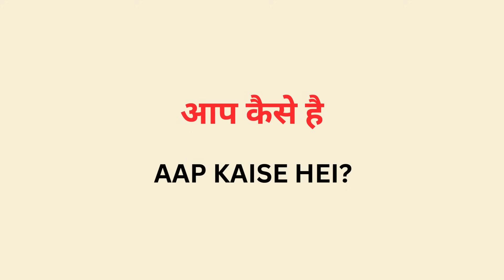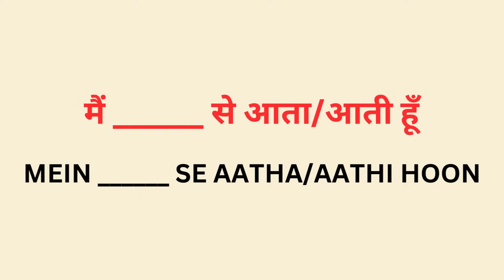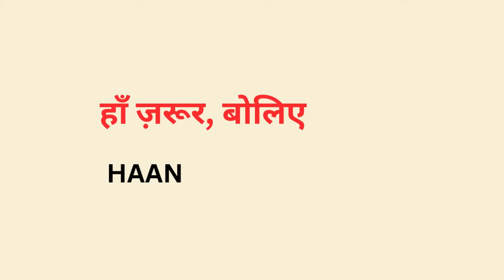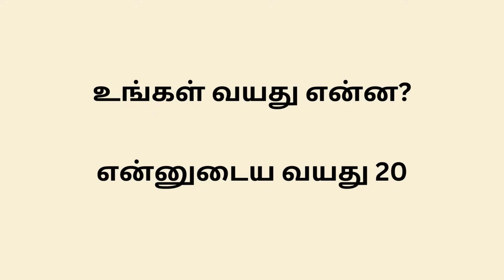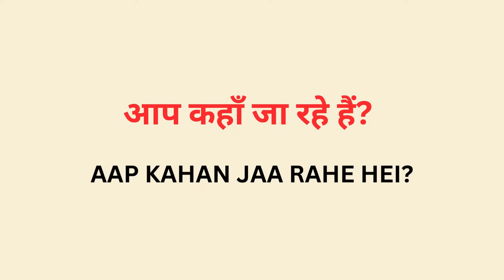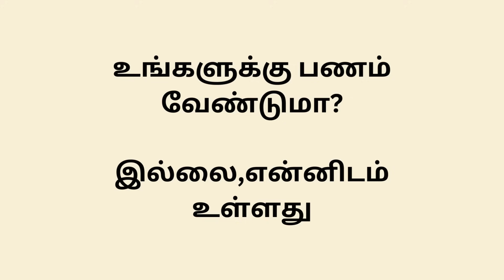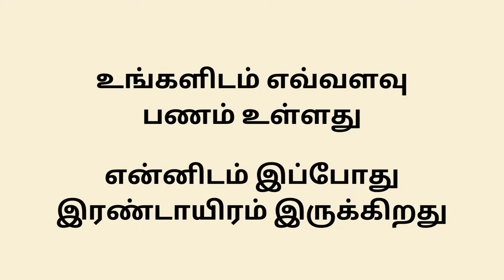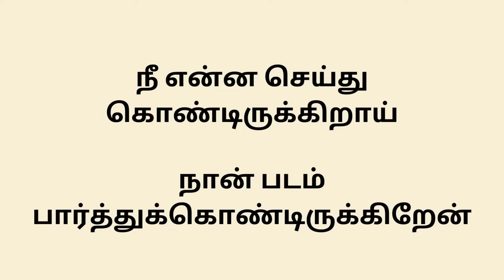100% ஹிந்தி பேச உதவும் வீடியோ| Practice Hindi With Me| Spoken Hindi Through Tamil| Takkunu Hindi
100% ஹிந்தி பேச உதவும் வீடியோ| Practice Hindi With Me| Spoken Hindi Through Tamil| Takkunu Hindi|

Please support our newChannel

ஹிந்தில பேசி சமாளிக்க தேவையான எல்லாமே..தமிழ் வழி ஹிந்தி | Learn Hindi Through Tamil| BASIC HINDI MUST WATCH VIDEO
ஹிந்தியே
சுத்தமா தெரியாதவுங்க கூட ஹிந்தி பேசலாம்

7 days challenge
hindi words
hindi words
pronouns
hindi pronouns
hindi letters
hindi alphabets
alphabets
spoken hindi
learn hindi easily through tricks
spoken hindi
Hindi Speaking
Hindi for Tamil people
ஈஸியா
 ஹிந்தி
 கத்துக்கோங்க!!
 பேசுங்க!!

Spoken Hindi,
Learn Hindi,
Hindi speaking through Tamil,
Hindi classes,

spoken hindi throug,h tamil"hindi for beginners,
hindi for beginners in tamil,
learn hindi through,
learn hindi through tamil,
how to speak hindi fast in tamil,
simple hindi sentences,